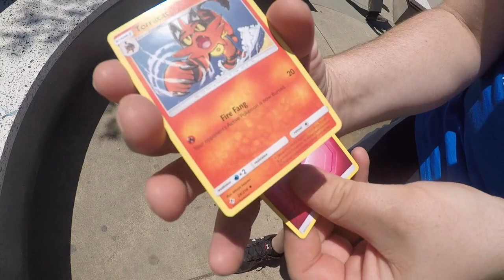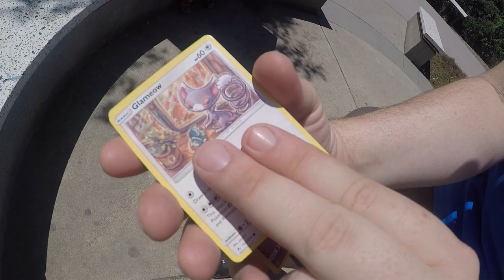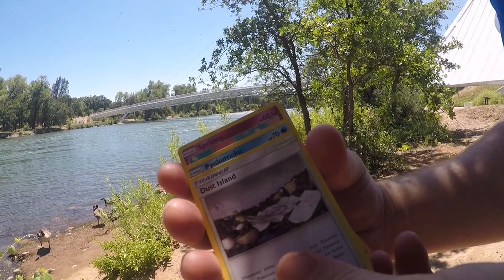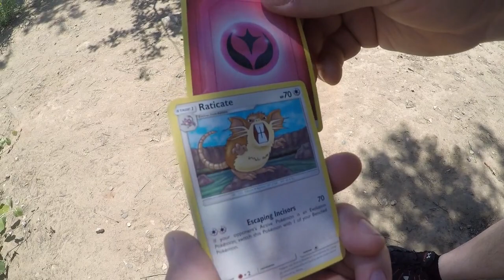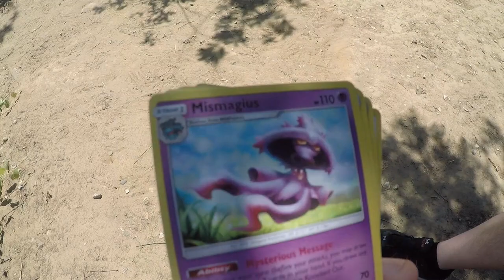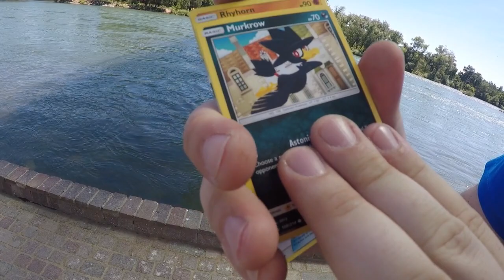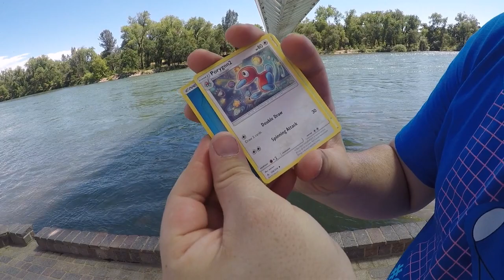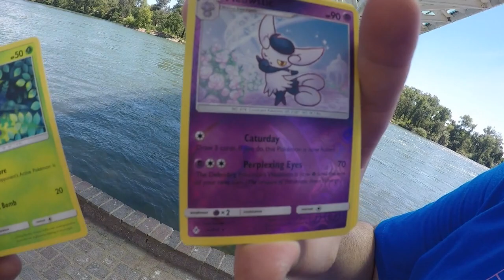Opening Packs At The Sundial Bridge!!!